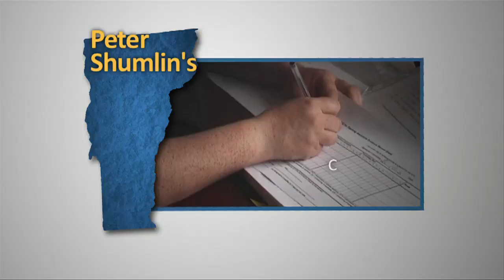Larry Cassidy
Peter Shumlin and Larry Cassidy were both brought up in Putney and went on to run local businesses. Larry explains why he supports Peter's plan to grow Vermont's businesses.